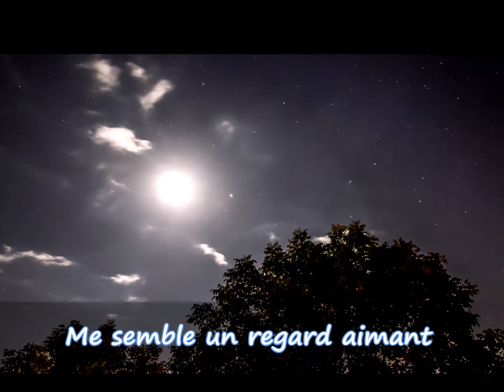Nuit de Lune - Goethe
Petit poème de Goethe + une citation